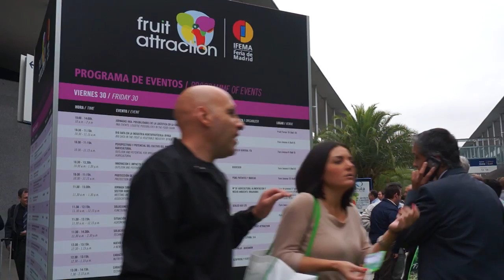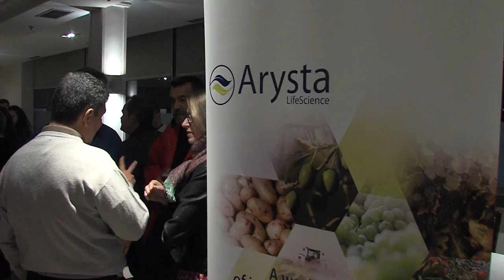Arysta LifeScience - Fruit Attraction in Madrid